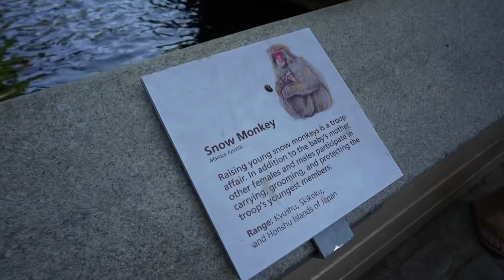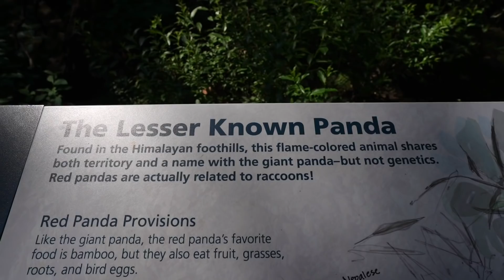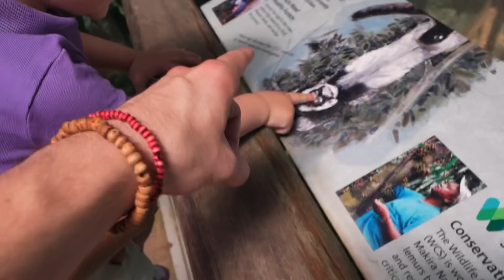What Being a Dad in NYC is Really Like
I wish I knew this sooner, but being a Dad in New York City is not what I thought it would be like.  You have to carry everything, especially with no car.  On top of that, you have to keep 3 eyes on your fam because new york city is such a crazy crowded place!  Anything can happen so check out our family vlog & family trip adventure and let me know if you had fun with us at the central park zoo!

🎥 EVERYTHING i use to film & edit my videos:

[Handheld Tripod]
[Full Size Tripod]